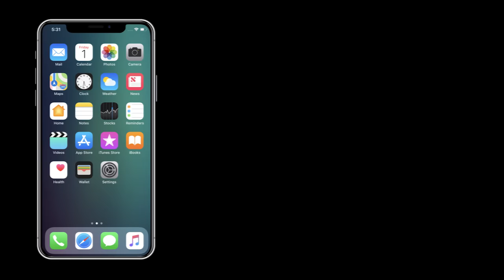How To Get Bigger Biceps and Triceps // Dumbbells Only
Use this simple method to grow your biceps and triceps. Build the arms that you've always wanted. This is a dumbbells only workout so it's perfect to do in the gym on at home.